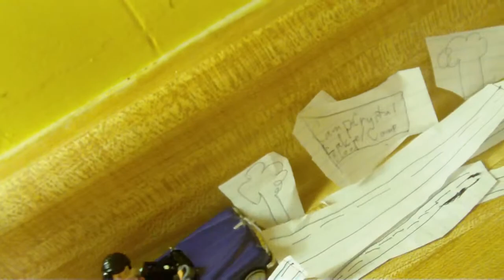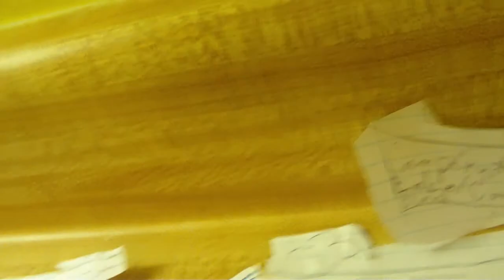lego friday the 13th part 2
This is part 2 of my lego version of the horror film friday the 13th. It might be scary and funny.